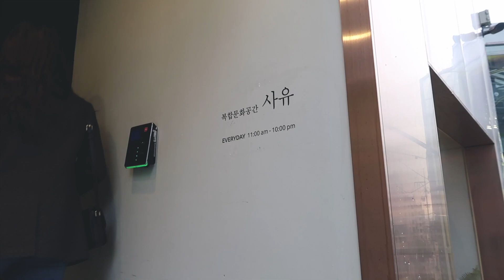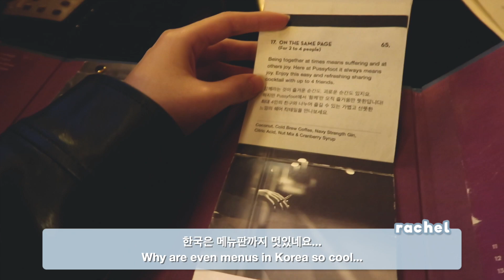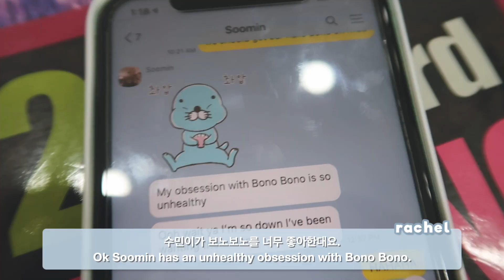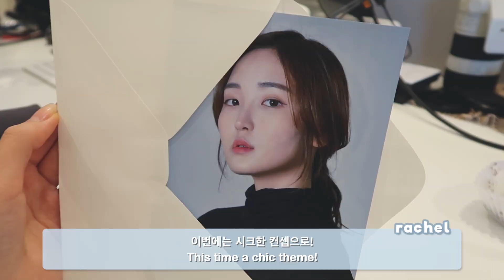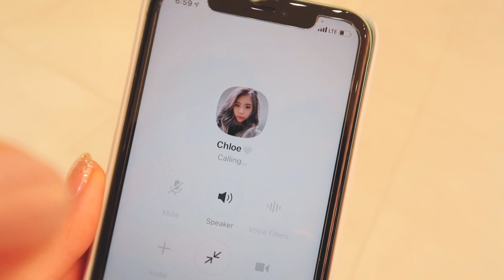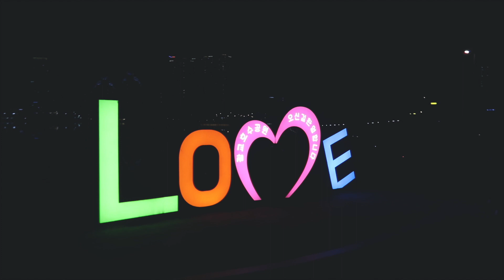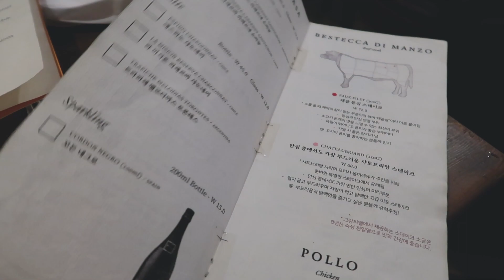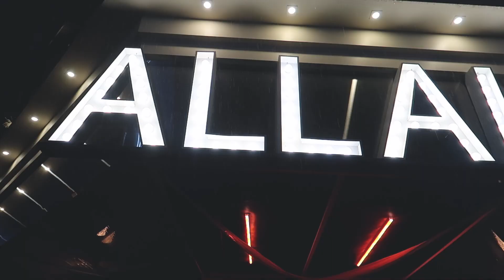[한글/ENG] life in seoul | hanging out with all my friends in a week | KOREA VLOG | 한국 브이로그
Follow me around in Seoul, South Korea as I hang out with all my friends!

Thank you so much for your support and encouragement, I really appreciate it!

I’m really excited to create more content for you all, lots of videos are coming soon! But let me know what you would like to see on my channel :)

what camera do you use? canon g7 x mark II powershot digital camera